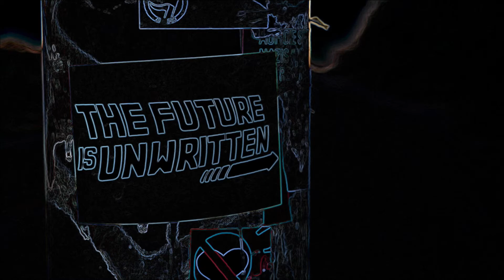Unwritten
Original Song created on SoundTrap